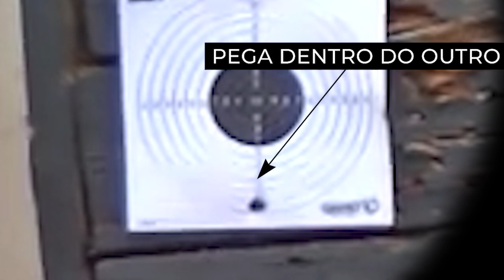Chumbo Estrela Prata Cabeça Dupla 9mm 108Grains Alta Potencia 03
Flip Caps:

MicroSD Cartão de Memoria:

VÁLVULA REGULADORA:

CILINDRO 450CC 300BAR:

CABEÇA QR 50

FITA CAMUFLADA

BOLSA FERRAMENTA

CANETA LIMPEZA LUNETA:

CORDA DE LIMPEZA:

MIRA REBATÍVEL:

FOREGRIP VERTICAL:

MIRA ANGULAR:

CASE SOFT CARABINA:

LUNETA 2*6x32 AOE :

MALA CASE SOFT:

CORTADOR DE CHUMBO:

SUPRESSOR DA CHINA:

SUPORTE MOUNT LUNETA:

RED DOT:

MIRA ABERTA:

BOMBA MANUAL PCP:

COMPRESSOR PORTÁTIL PCP:

ELEVADOR DE TRILHO:

BIPÉ PLASTICO:

BANDOLEIRA TÁTICA:

ZARELHO TÁTICO:

MIRA ABERTA:

BIPÉ METAL:

LASER VERDE:

LASER VERMELHO:

CORDA LIMPEZA:

BATERIA LR41

BATERIA CR2

BATERIA CR2025

KIT PARA ESTILINGUE:

MOLINETE PARA ARCO:

MOUNT COM ABSORVIÇÃO DE IMPACTO: